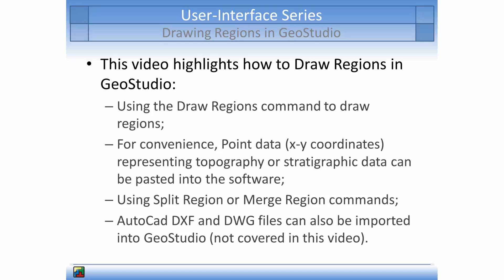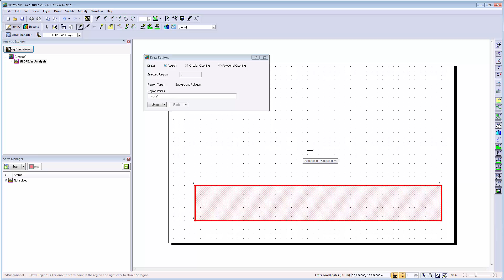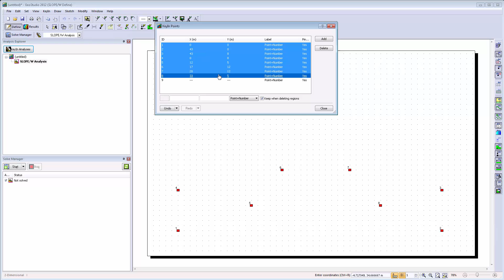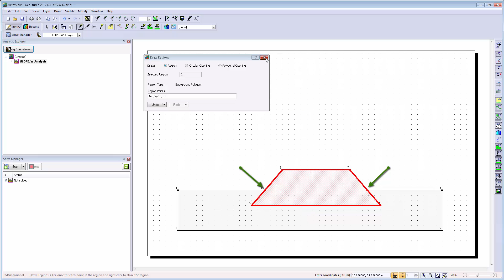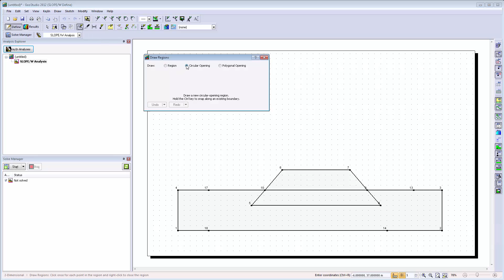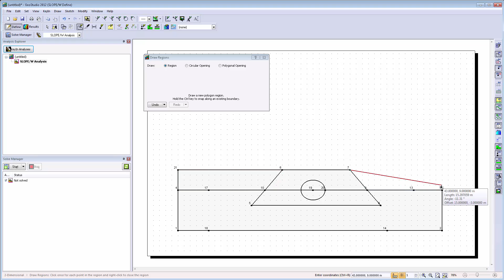GeoStudio 2012: Drawing Regions in GeoStudio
Learn the basics of creating a model domain and importing points in GeoStudio 2012. Use of split and merge region commands are also discussed.